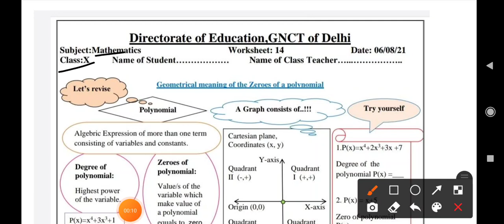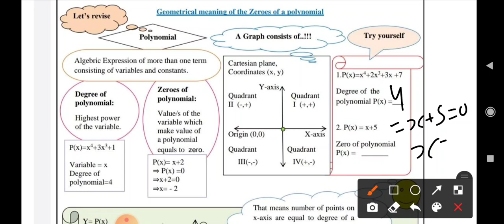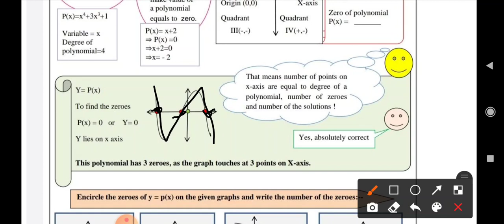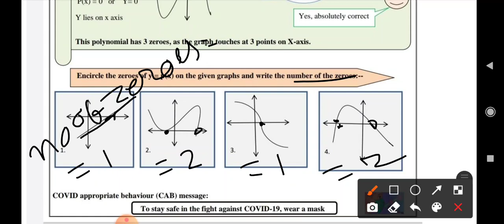class 10 math worksheet 14|6 August 2021|English medium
class 10 math worksheet 14|6 August 2021|English medium|math worksheet 14 class 10|worksheet 14 math class 10th|